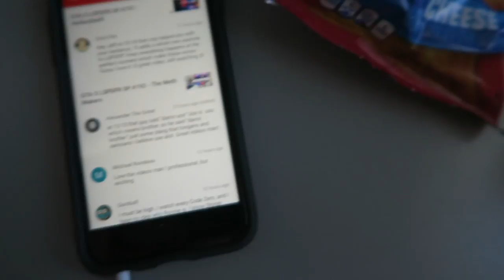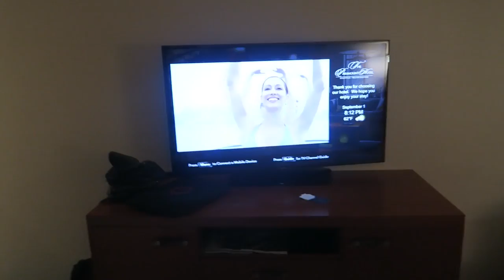PAX WEST 2016 VLOG #1 - Meeting Zach?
The thumbnail/episode name is meant to be an inside joke against click bait, not actually trying to use it as a tactic here.